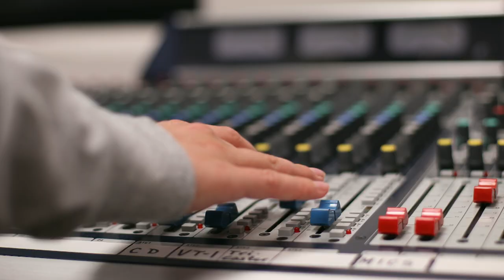Inside EKUSports: Season 3 Episode 22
Some great stories from EKU's student-athletes in this episode of Inside EKUSports.  Destinee Lizzmore previews the first home games of the season for the softball team and talks about her focus this season on consistency with her swing.  Aaron Ochsenbein is one of the top closers in college baseball this season and will likely be playing professional baseball by the end of the summer.  He tells fans about his Cape Cod League experience and what he likes best about being a closer.  Former track athlete Nicole Gibson joined the EKU Athletics Hall of Fame last fall.  She tells us how she uses the discipline she learned as a student-athlete today as one of the top law enforcement officers in Lexington.  Finally, men's golf head coach Mike Whitson previews the spring season for his squad as they prepare for their first event at the famous Pinehurst golf resort.